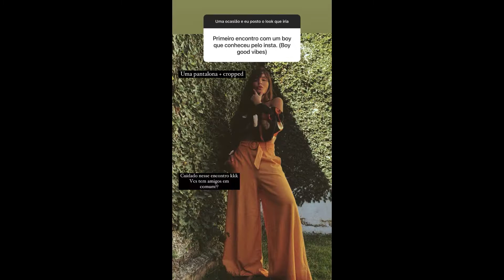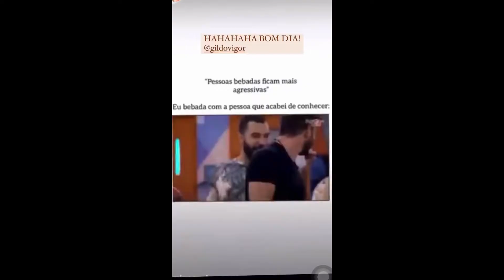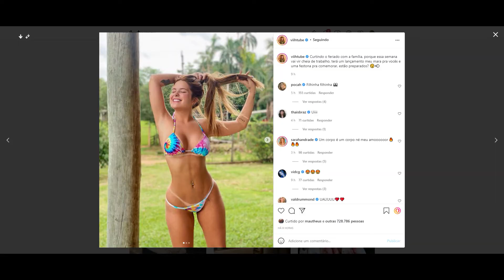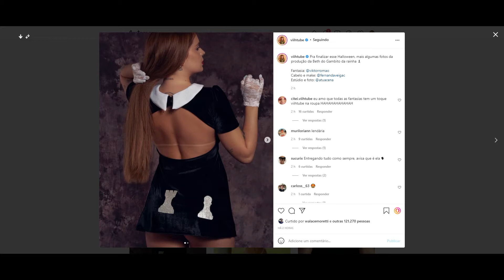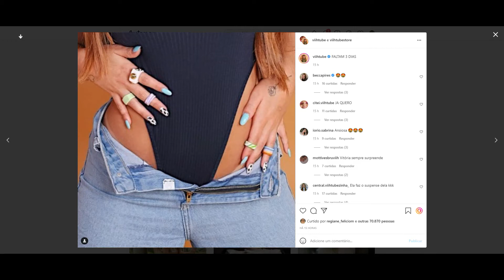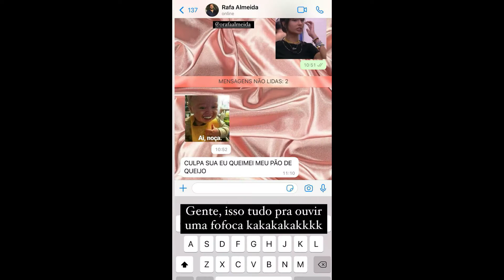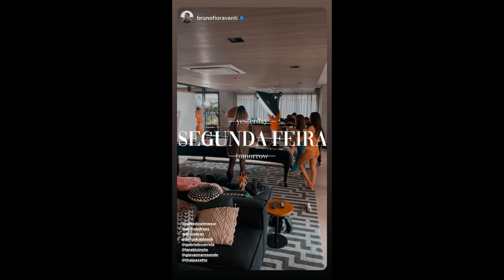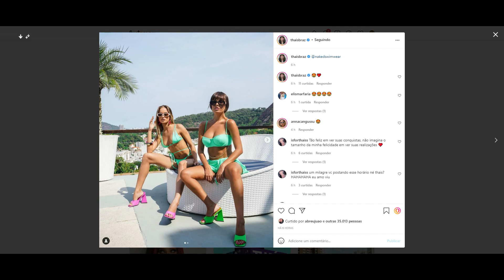STORIES DA THAIS BRAZ E VIIHTUBE 31/10/2021